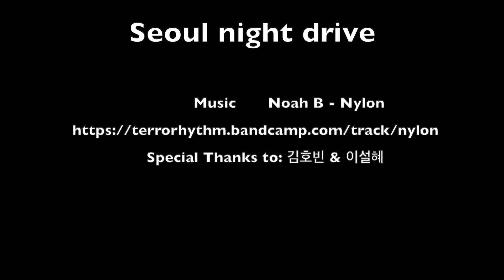Seoul night drive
Night drive in Seoul. 2022.
Beautiful city by night.